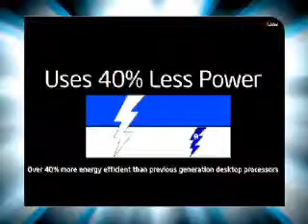Hyderabad - I-max Mall -varat- Intel Multiply Your Grooves